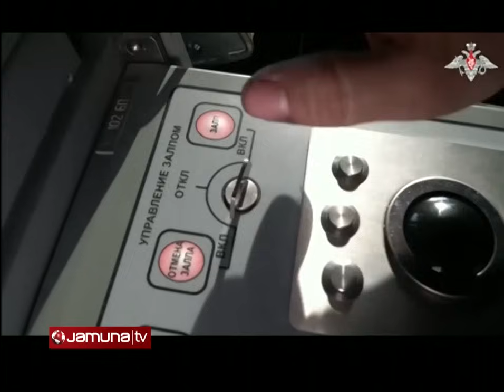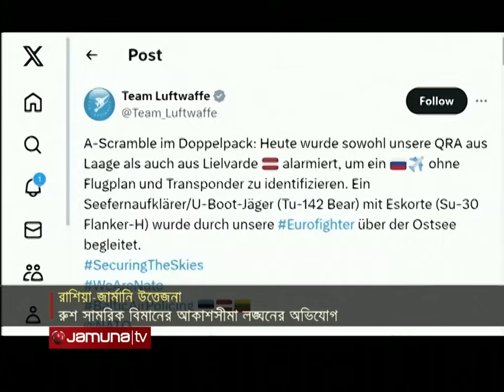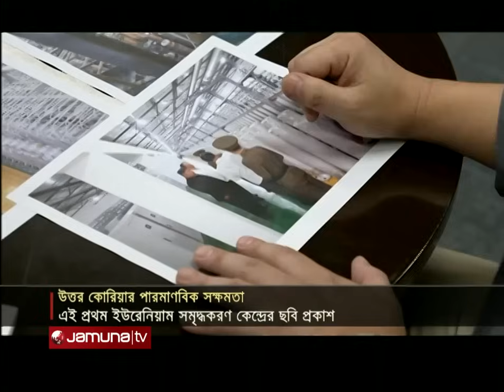একনজরে বিশ্বের আলোচিত সব খবর | Jamuna iDesk | 14 September 2024 | Jamuna TV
কুরস্কে তুমুল লড়াইয়ে তিনশ ইউক্রেনীয় সেনা নিহতের দাবি মস্কোর, নিয়ন্ত্রণে অন্তত ১০টি এলাকা; রুশ অভিযানের কথা স্বীকার জেলেনস্কির।

রাশিয়ার অভ্যন্তরে দূরপাল্লার মিসাইল ব্যবহারে মরিয়া ইউক্রেন; আলোচনায়, স্টর্ম শ্যাডো ক্ষেপণাস্ত্র, ফাঁকি দিতে সক্ষম রুশ আকাশ প্রতিরক্ষা ব্যবস্থা।

Moscow claims that three hundred Ukrainian soldiers were killed in the fierce fighting in Kursk, at least 10 areas under control; Zelensky admits about the Russian operation.

Ukraine Desperate to Use Long-Range Missiles Inside Russia; In discussion, the Storm Shadow missile is capable of evading Russian air defense systems.